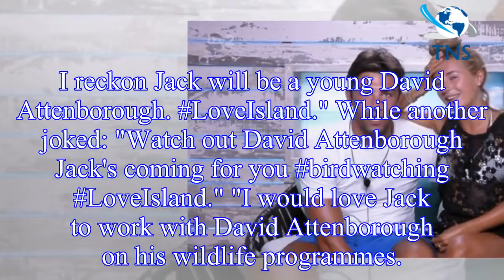Is polar bear fur see through? Love Island’s Jack Fincham stuns with polar bear and flamingo facts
Is polar bear fur see through? Love Island’s Jack Fincham stuns with polar bear and flamingo facts as fans call for him to be 'next David Attenborough'
Jack Fincham has had a successful run on Love Island so far, after finding love with now-girlfriend Dani Dyer early on in the competition.
But on the latest episode of the ITV2 series, it was Jack Fi